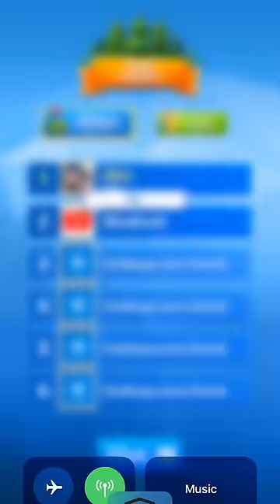KING CAP vs ALEX | Pine Forest All Rounds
All games that were played at Pine Forest between King Cap and I. Three games in both game modes. Four rounds were played. The order is Round 4, then 1, 2, and 3 (Won 1, 2, and 3)

Music from Youtube Studio:
Marrionette - Letter Box